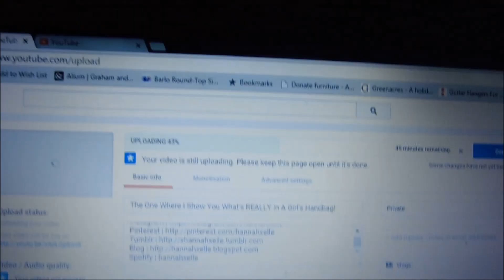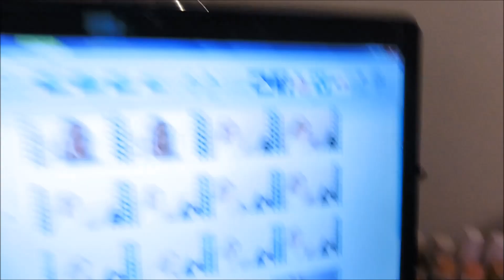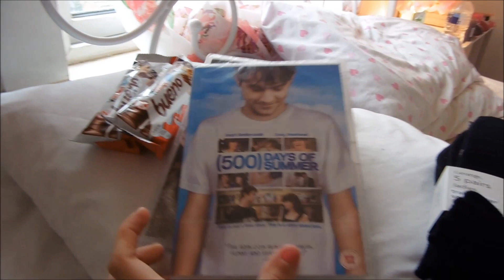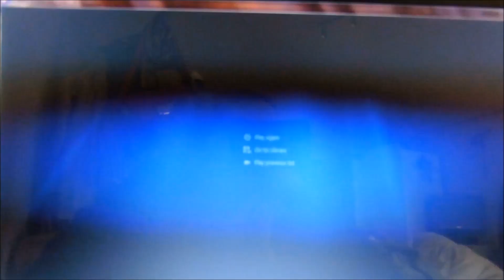EXPLORING IN THE WOODS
This video basically 100% summed up the British Summer!